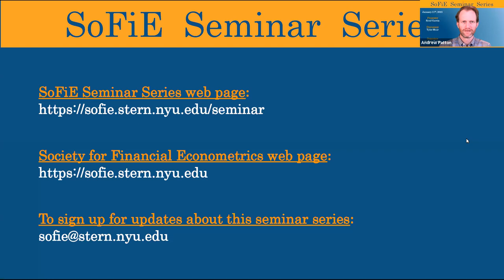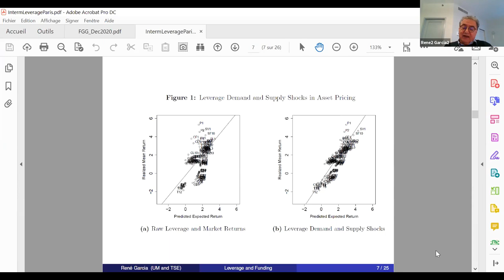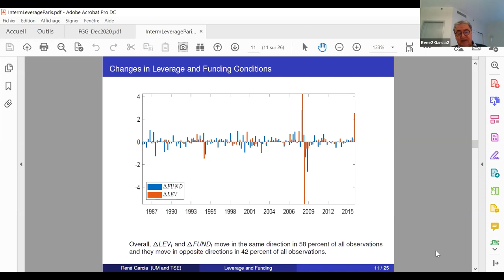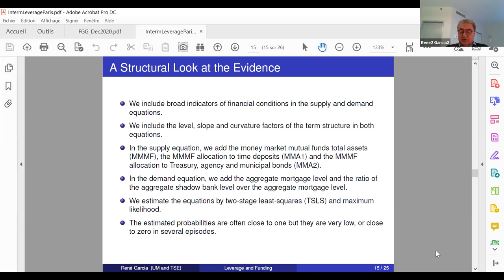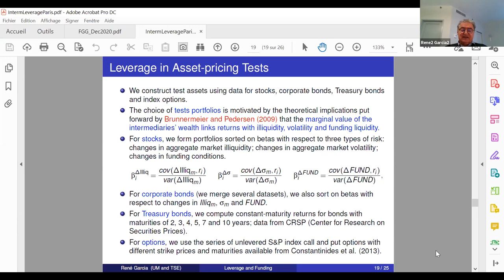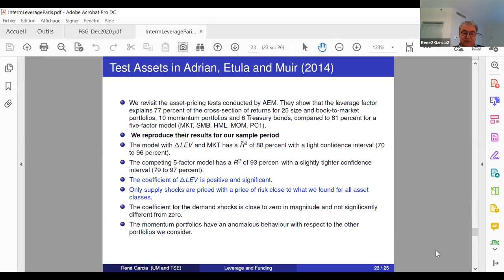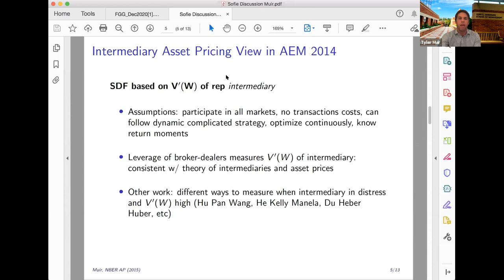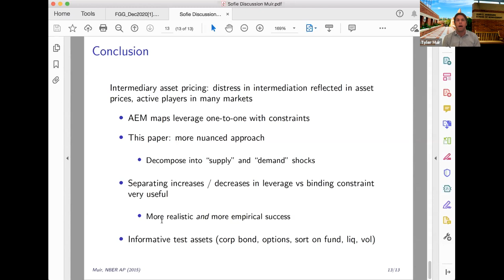SoFiE Seminar with René Garcia and Tyler Muir - January 11 2021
SoFiE Seminar Series

Presenter: René Garcia (Université de Montréal)
Paper: "Intermediary Leverage Shocks and Funding Conditions"
Discussant: Tyler Muir (UCLA)
Date:  January 11 2021 EDT

The Society for Financial Econometrics Seminar Series features bi-monthly presentations of cutting-edge research by leading scholars in financial econometrics. Presentations are followed by discussion and audience participation. The SoFiE Seminar series is organized and moderated by Andrew Patton from Duke University.